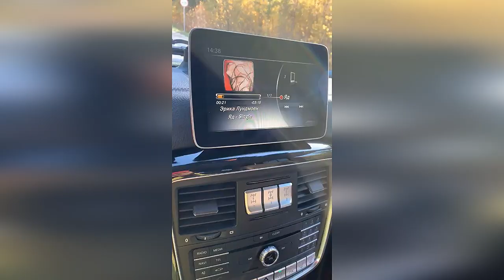Бородина ругает Теону из-за кукол L.O.L нельзя открывать